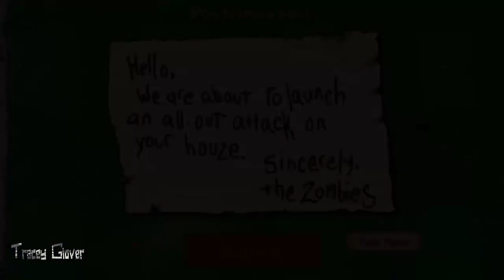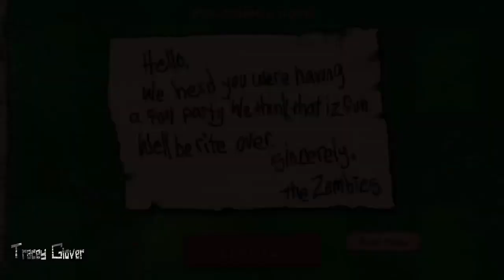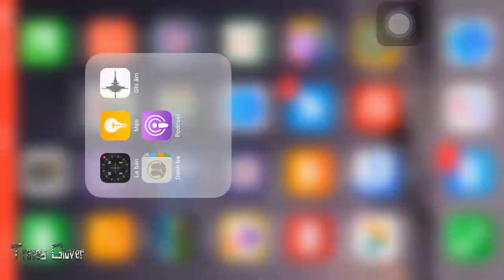Hứa Uyển Vlogs - Hướng dẫn mua đồ trên mạng mà không bị chặt chém (phần đầu)